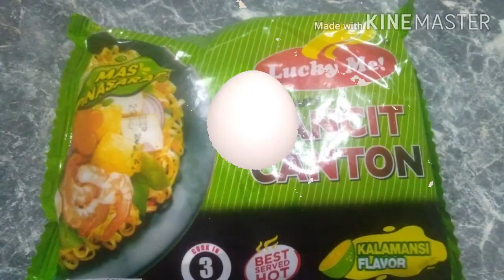FRIED PANCIT CANTON 30 PESOS LANG 😲MAY ULAM NA LAGYAN NATIN NG BAGONG TWIST CRUNCHY YOU LOVE IT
Try this fried pancit canton surely you love this new twist of pancit canton
INGREDIENTS ARE:
1 PACK PANCIT CANTON ANY FLAVOR
1 EGG
2 PESOS GARLIC
2 PESOS SPRING ONION
5 PESOS COOKING OIL